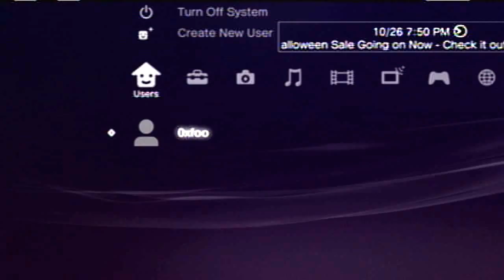A Troubling Update (Joke)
Some bad news... but not really.

I guess you could call this April Fools, since nobody would have seen it coming since it's not April Fools day!